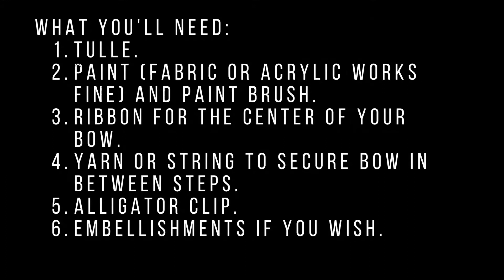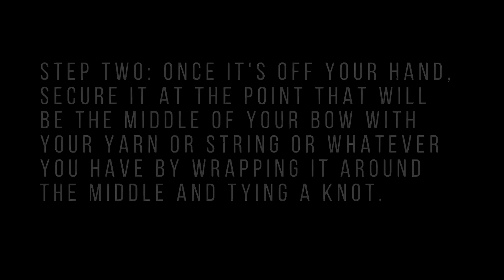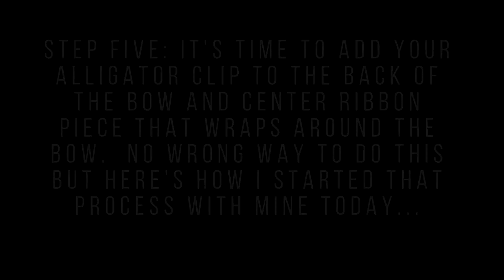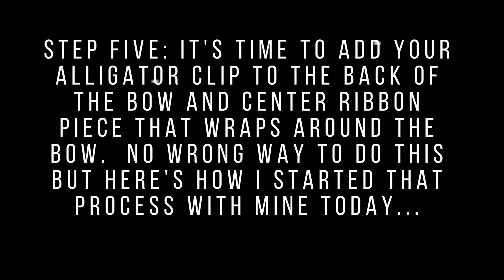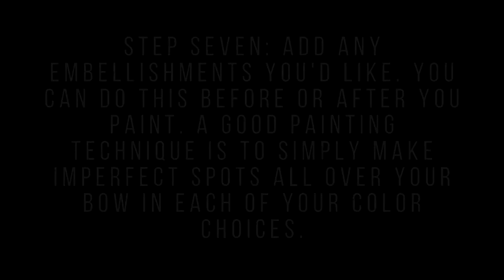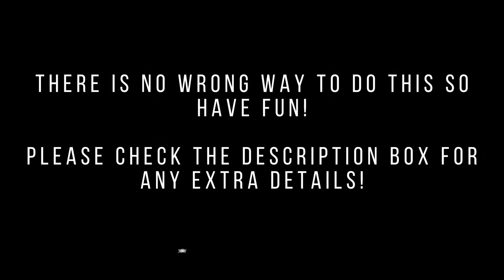J.C. Crafting Corner Project Of The Day: A Paint Splattered Tulle Hair Bow!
Hey, beautiful people, it’s Monique!

The tutorials on this channel won’t ever be anything too fancy. They will be silent movie, slide show style type of tutorials with some text on the screen and I’ll show actual footage of what we’re doing and then drop any extra information in the description box :-).  If that’s okay with you, let’s get the party started!

I’m an artist and I LOVE making hair accessories so probably most, if not all my tutorials will be hair accessory related. Tutorials will be kept short and sweet and will hopefully serve as a little bit of fun inspiration for you to try something new! Haha!

Today, we’re making A Paint Splattered Tulle Hair Bow!

1. Tulle can be found at your local craft store or on amazon.com.
2. Amazon.com is where I love to get most of my crafting supplies, like alligator clips and more!

Song is called, Nebula Rush by Florian Decros at freemusicarchive.org